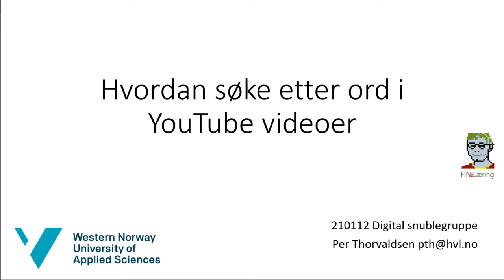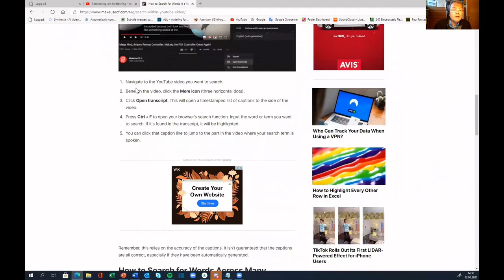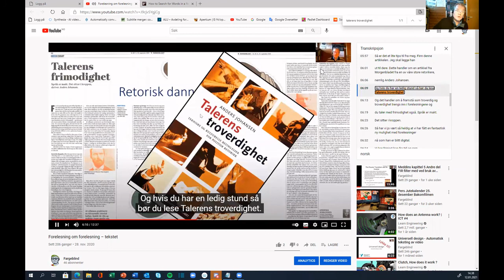Navigere i YouTube videoer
Hvordan bruke informasjon i teksting til å finne det en leter etter i en YouTube video